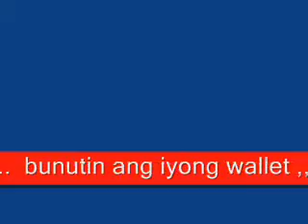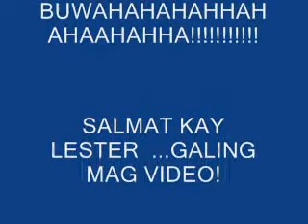BAKERY TEKNIK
gusto nyo matuto mang gago??/

e2. isa na 2 sa mga kagaguhan ko...